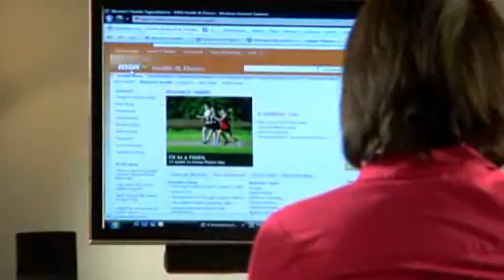The Changing Web: Effects on Searches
Stefan Weitz, director of Live Search, and Jaime Teevan, academic researcher, discuss how the explosion of online information has impacted Internet search and consumer online behavior.